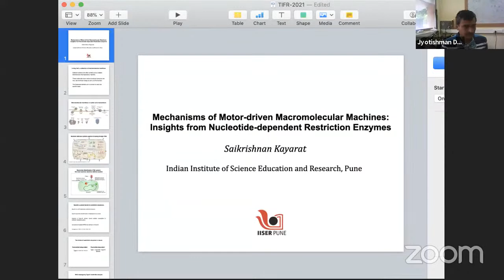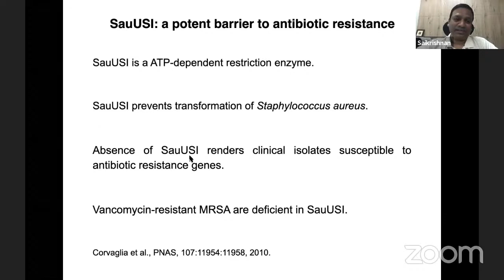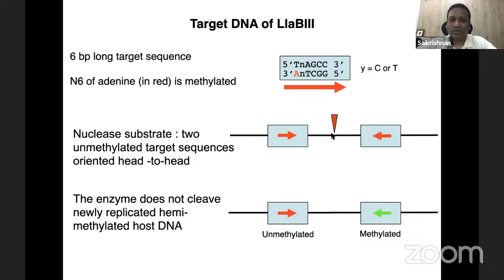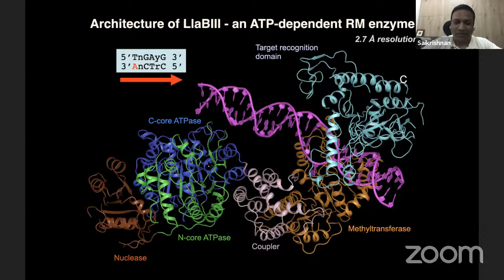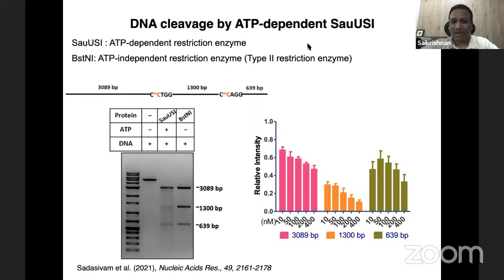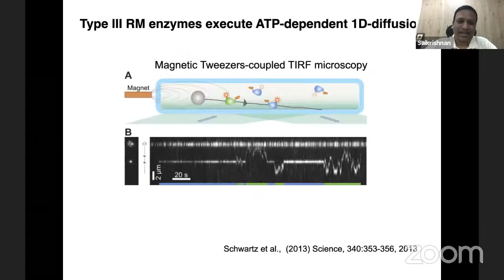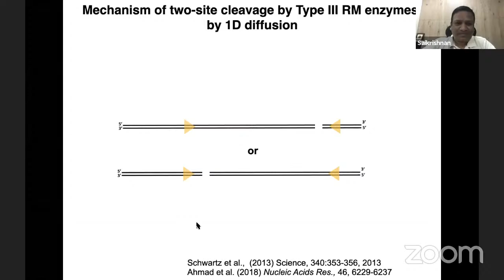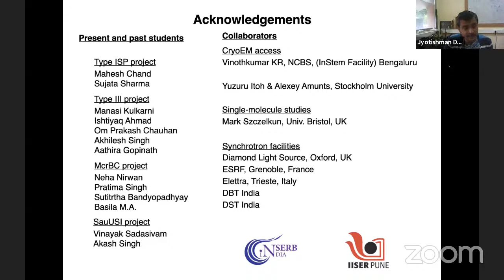Mechanisms of motor-driven macromolecular machines: insights from nucleotide-dependent restriction..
Prof. Saikrishnan Kayarat (IISER Pune)